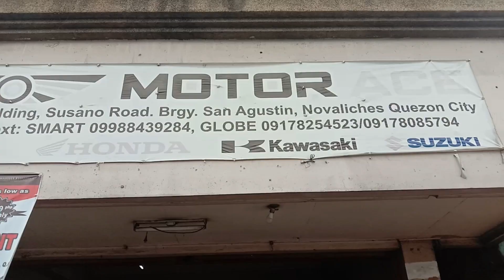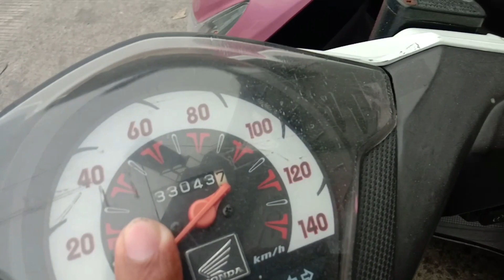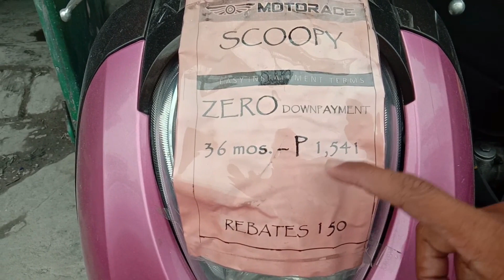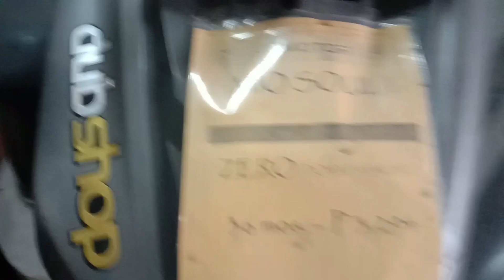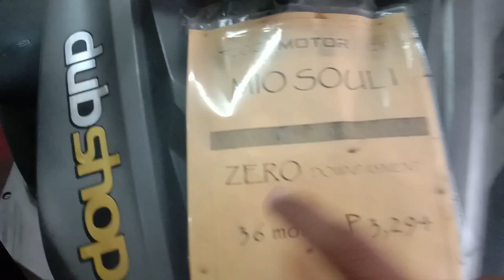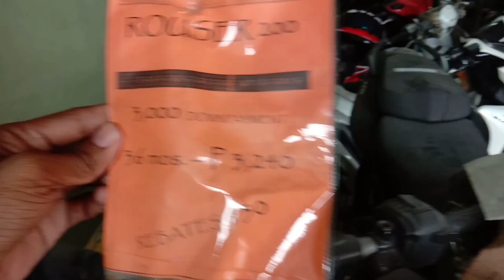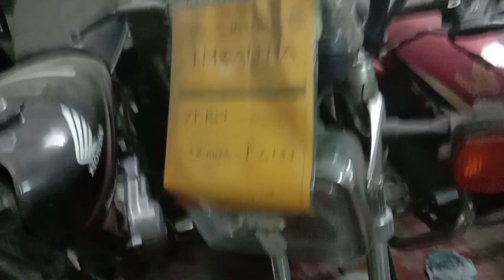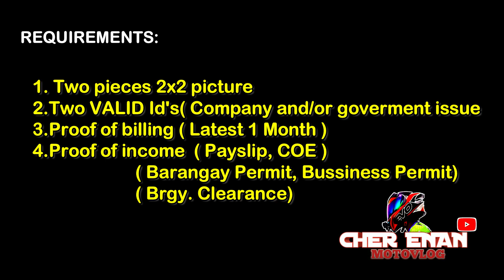MURANG REPO AT BRANDNEW NA MOTOR ANG HANAP MO??/ PANUORIN MO TO !!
Hi Mga Cher Musta ??

Hindi pa ba Kita Cher Tara magsubsribe kana para maging Cher narin Kita 😊